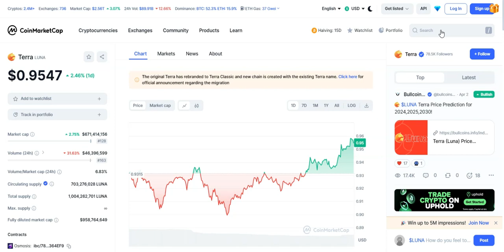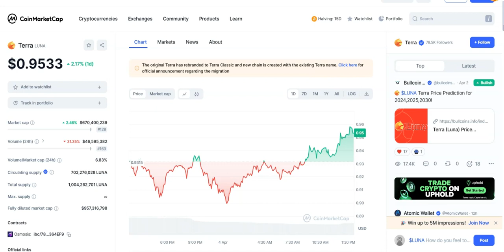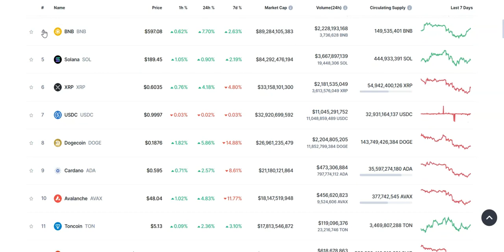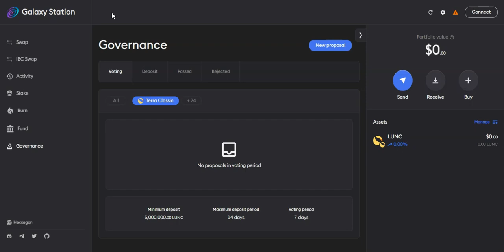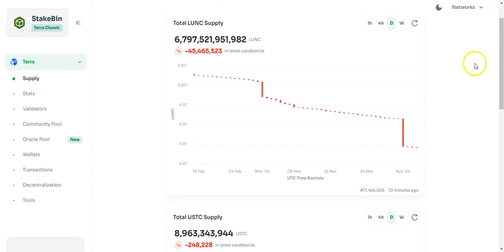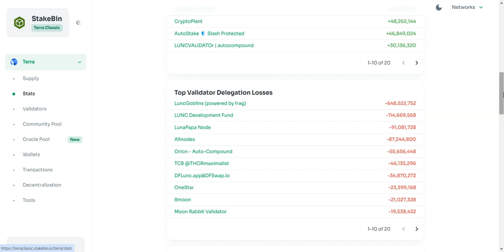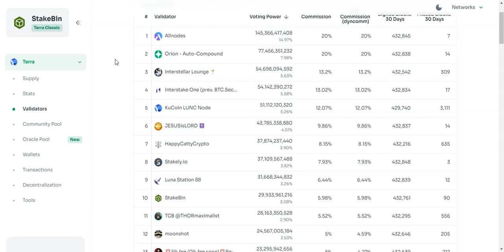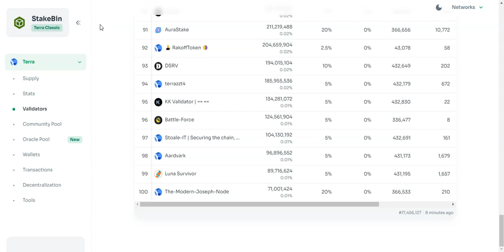Live Without Fear LUNC-USTC